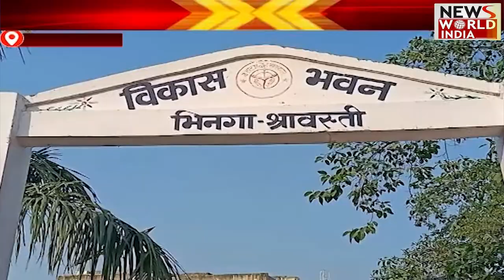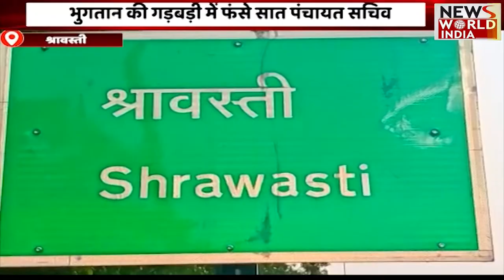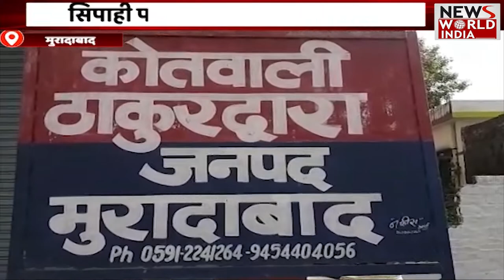Special Bulletin: हिंदी समाचार बुलेटिन। शाम तक की खबरें | Breaking News । News World India